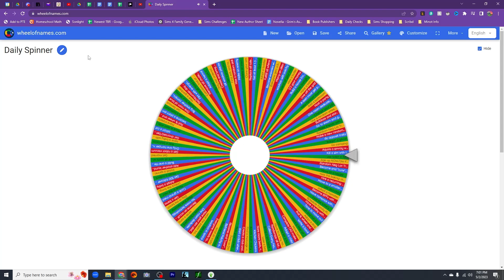The Sims 4 | Chaos Challenge | Ep 11 | Camping Chaos!!!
1. How do you get the notification that someone is having a baby?
2. Where are the rules for the Decades Challenge?
3. Where is your spreadsheet?  The link is below, but know that I'm filming ahead of what is published, so you might get spoilers. (I copied Morbid's original spreadsheet and entered my families information in.)
4. What hashtag do use for uploading to the gallery?
5. Who created the rooms/house for the Legacy and Renovation Challenge?
6. Where is the family tree for the Ultimate Decade Challenge?
7. What is the link to SweetieWright's Save File? (This is for the Career Legacy)
8. Do you have other family trees for other LPs?  Yes, They were also created by Lindz (Thanks) over on discord.